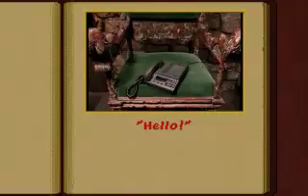THE HORDE 7 Alburga 2cd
3DO THE HORDE